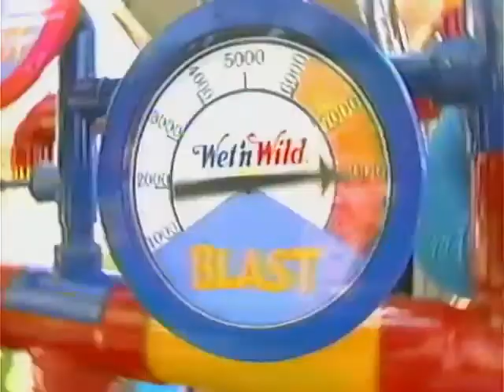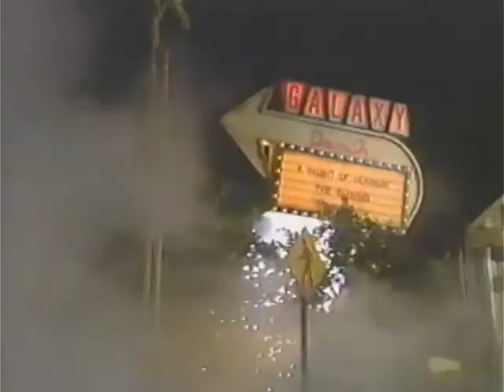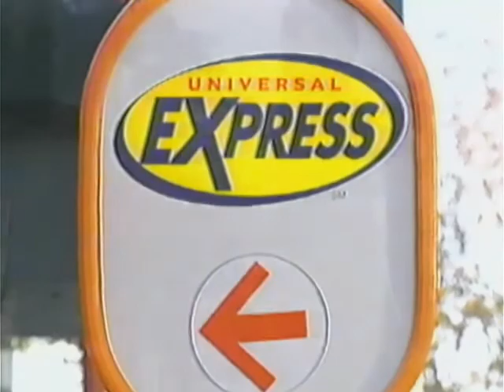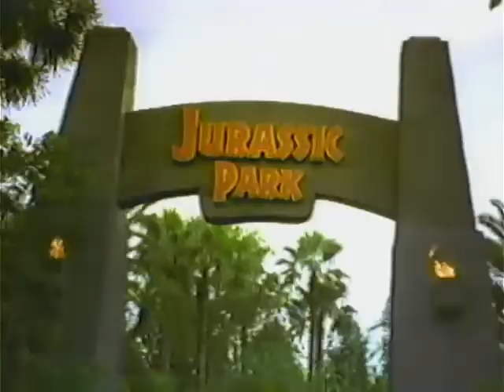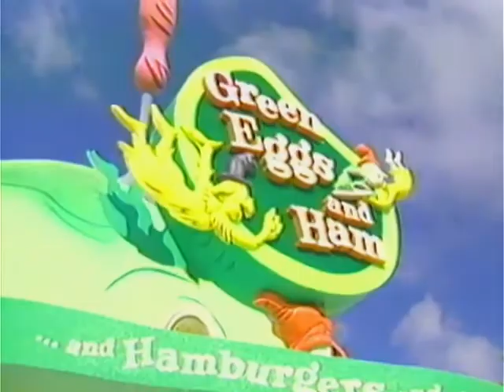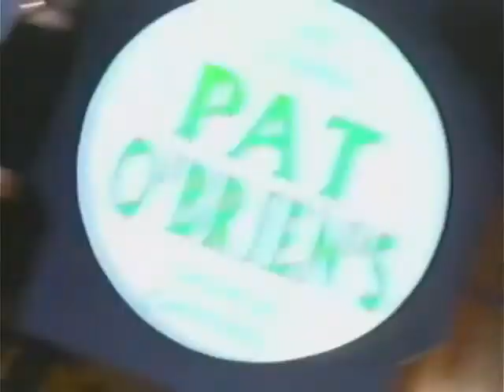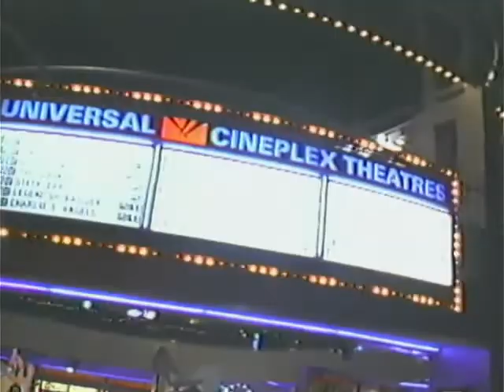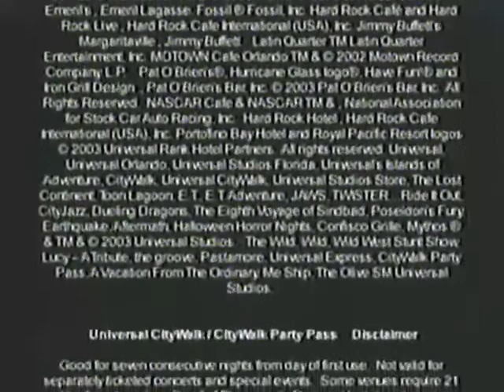Universal Orlando Vacation Planning Video (2003)